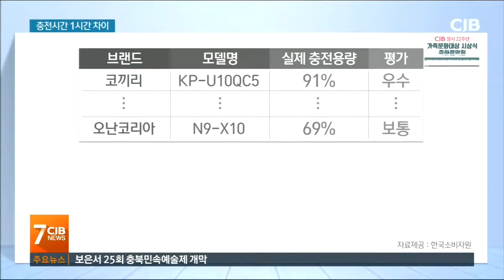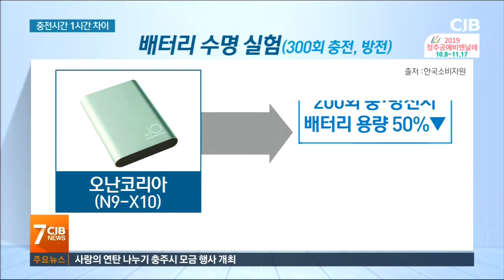충전시간 최대 1시간 차이